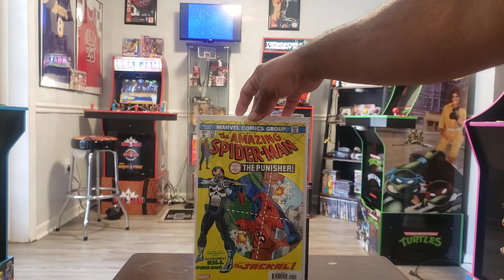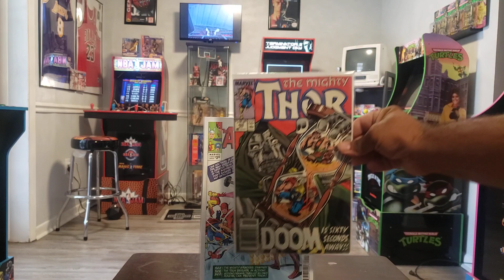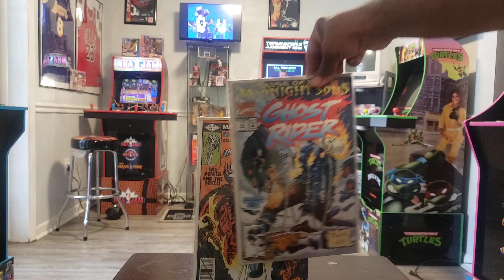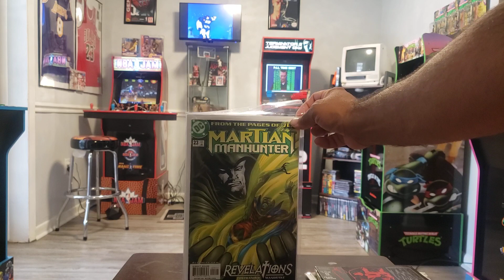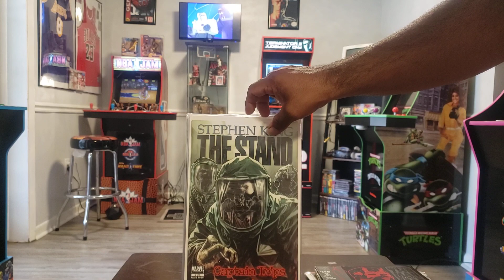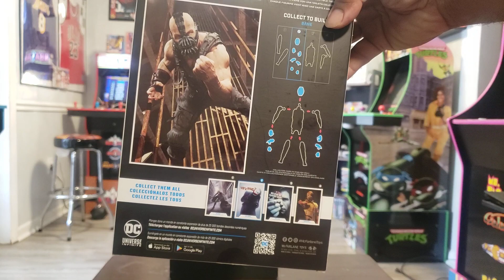comicbook haul #1 from my LCS and toy store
my recent haul over the weekend I picked up some comics, graphic novels and some figurines. give me some feedback and let me know how I did .